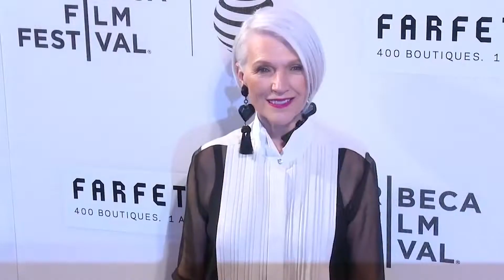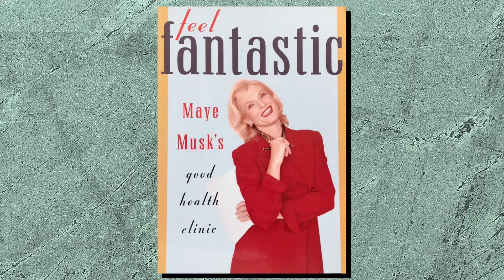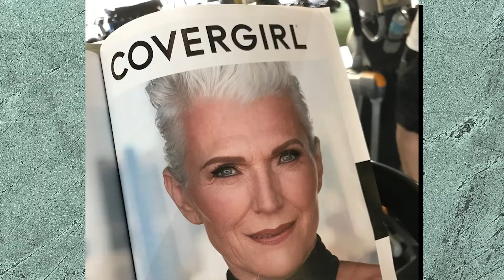The Extraordinary Life of Elon Musk's Mother | Maye Musk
Inspired by Top Luxury, Luxury Zone, TheRichest and Mr. Luxury.

Inspired by Full Interview: Maye Musk, Mother Of Elon Musk, Talks About Her Extraordinary Life

Inspired by Maye Musk On Raising Successful Children And Leveling Up Her Own Career

Inspired by Elon Musk’s Mum - Maye Musk - Talks Pain, Marital Abuse, Raising Children & Navigating Life

Inspired by How the Twisted Childhood of Elon Musk Changed The World Forever | Goalcast

Inspired by The Unique Way Elon Musk Was Raised | Maye Musk

On Luxury Worldwide we will go through billionaire lifestyle, luxury, and ultra-rich.

Welcome to Luxury Worldwide! In this channel, we will be focusing on billionaires luxury lifestyles. The ultra-rich have make money online, owned luxury building, and created passive income streams, allowing them to retire early. The internet has created opportunities for people to create millennial money, which are the new ways to make money online. Let's jump into the luxury zone of the rich and give us the motivation to create a billionaire lifestyle in 2021.